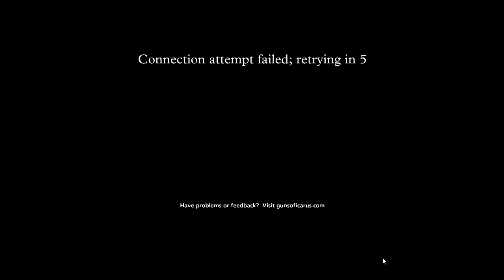-04- Guns of Icarus Online Replay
We return to reclaim the skys in our steam powered flying machines to do battle against the possibly evil forces of the other colored team for the Glory of the ACSS